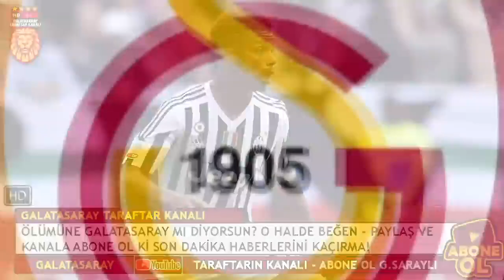GALATASARAY TRANSFER RAPORU #68 Youtube